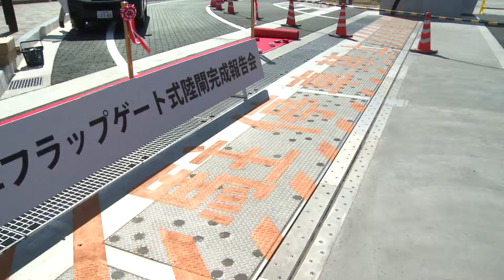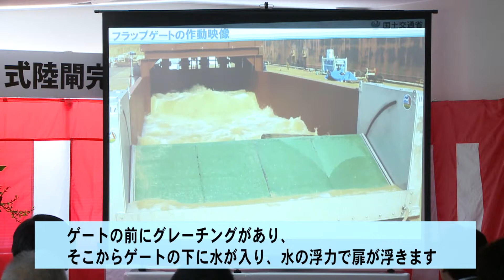まちのできごと：津市行政情報番組「ニュース1」31.3.21